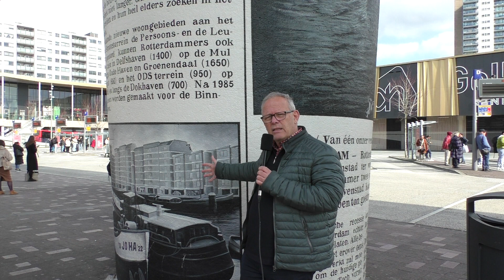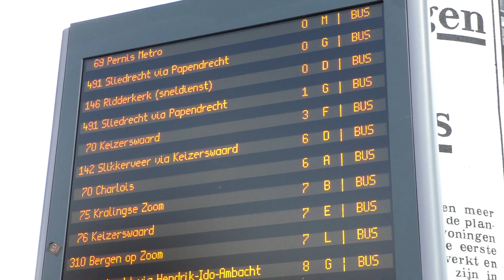Botlek TV - Ontsierend infobord eindelijk weg bij kunstwerk Zuidplein? / Rotterdam Zuid 2024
ONTSIEREND INFOBORD EINDELIJK WEG BIJ KUNSTWERK ZUIDPLEIN?
Een groep, zichzelf de ‘Bemoei-Alls’ noemende kunstenaars en oud-journalisten zijn al ruim twee jaar bezig een ontsierend reizigers-informatiebord op busstation Zuidplein een paar meter verplaatst te krijgen. Tot op heden zonder succes. Woest waren de initiatiefnemers Hans Grootenhuijs en Joop van der Hor toen ze voor het door  stichting Droom en Daad voor veel geld gerenoveerde kunstwerk de ‘Opgerolde Krant’ een immens infobord ontwaarden. ‘Te idioot voor woorden. Dat doen ze toch ook niet op de Coolsingel voor het beeld van Johan van Oldenbarnevelt pal voor het stadhuis?’ De Opgerolde krant (1981), ook bekend als ‘Het Vrije Volk’, is een creatie van het kunstenaarscollectief Kunst & Vaarwerk bestaande uit Hans Citroen, Cor Kraat en Willem van Drunen. De initiatiefnemers hebben zich ontpopt als kunstzinnige, doch vasthoudende terriërs, want ze zijn niet van plan de verplaatsing van het bord los te laten. Eind januari kregen zij dan eindelijk de toezegging dat de gemeente en de RET akkoord zijn met de verplaatsing. Maar inmiddels zijn ze weer bijna twee maanden verder en willen de ‘Bemoei-alls’ nou eindelijk weleens weten wanneer het informatiepaneel verplaatst gaat worden. Ze eisen een datum!